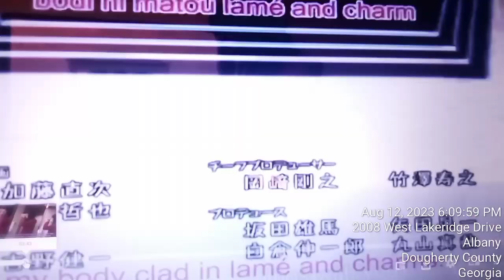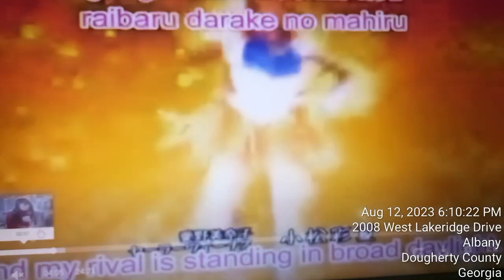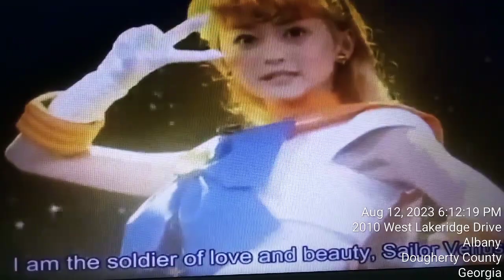Pretty Guardian Sailor Moon In Diamonds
Diamonds
Rihanna